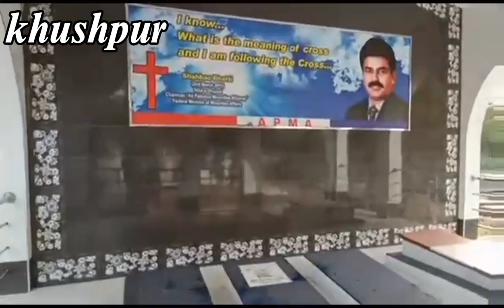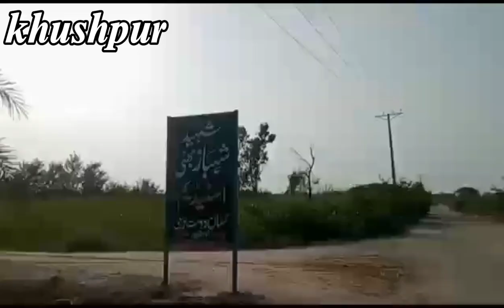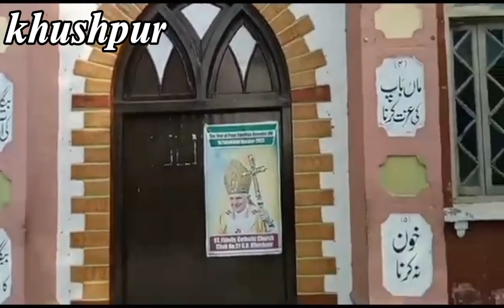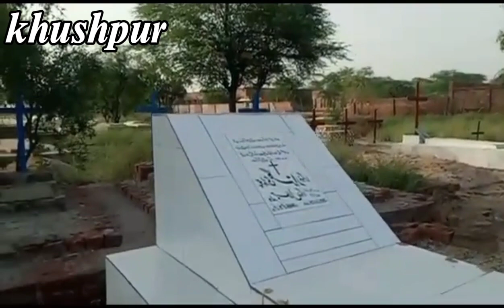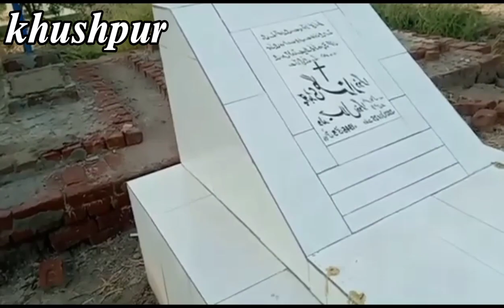Christian village khushpur check number 51 ki video ❤❤